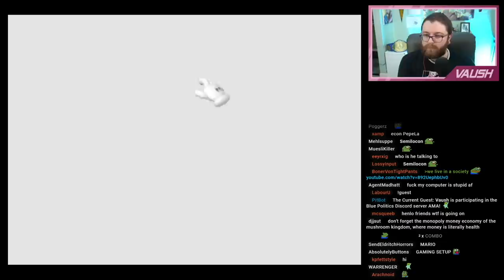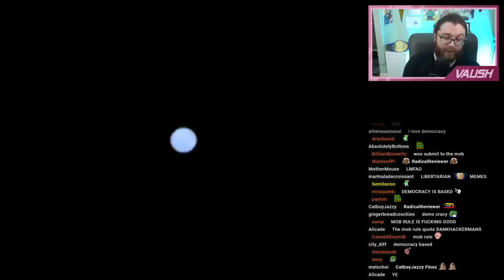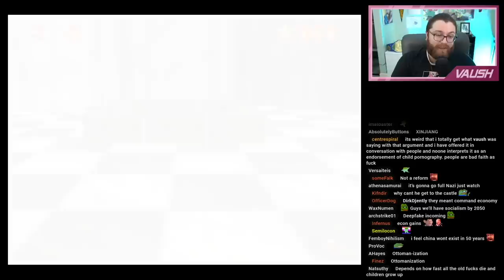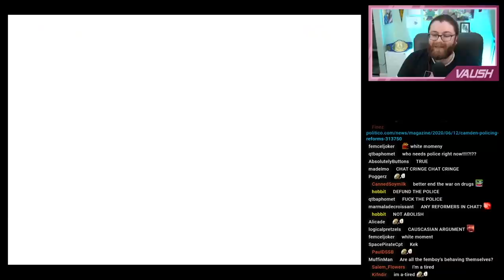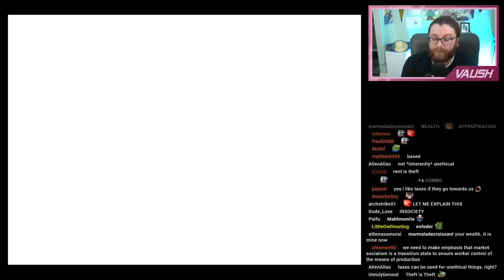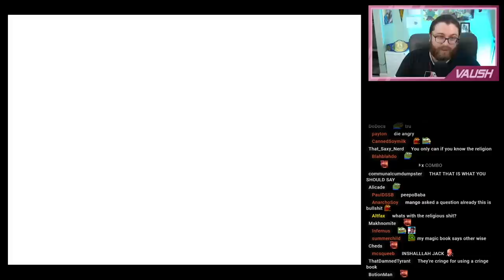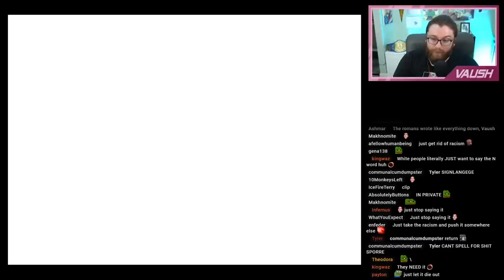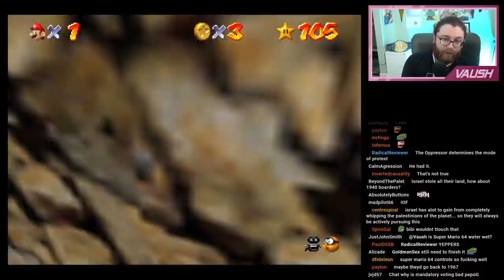Socialism? The N-Word? ACAB? | Politics Discord AMA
0:00 Intro
2:44 How so you prepare for a debate?
4:34 What are your thoughts Rojava/Revolutions?
5:59 Thoughts on Australia?
6:32 Is the US the greatest country in the world?
7:13 Why does the online left hate Vaush?
8:00 Difference between inaction or action?
10:55 Democracy is mob rule?
12:44 Market Calculation Problem?
13:20 Biggest Obstacle for Leftists?
14:28 Socialism Contradicts Human Nature?
16:10 The Gulf War Justified?
16:39 Cutting off friends publicly?
18:35 How should slurs be treated in society?
20:26 Is Christianity a true religion? Thoughts on religion?
22:23 Land value tax in Georgia?
23:20 Thoughts on porn?
25:30 China?
28:56 Class Conflict vs Historical Materialism?
32:40 Unions/Right to Work Laws?
37:46 Rule Utilitarianism?
38:48 IRL Politics efforts? Canvasing?
40:02 Police?
41:10 How do you tell if something is racist?
45:22 Cuba?
46:35 Support the Troops?
47:29 State after the Revolution? What to Advocate for?
49:30 Taxation Theft?
51:30 Ancaps?
52:35 Hammer & Sickle Bad?
55:02 Apologetics? Religion?
1:01:08 Why do you support Libertarian Socialism?
1:02:40 Freedom?
1:04:18 Homophobia? Transphobia?
1:05:40 The N-word?
1:07:48 Climate Change?
1:09:25 Super Heros?
1:18:03 Political Media?
1:18:55 ACAB?
1:21:53 Nuclear Energy?
1:25:35 Lowering Voting Age?
1:27:30 Republican Party?
1:28:50 Israeli Palestine Issue